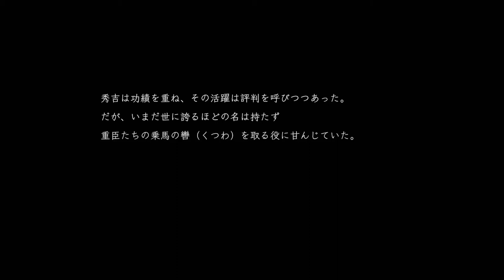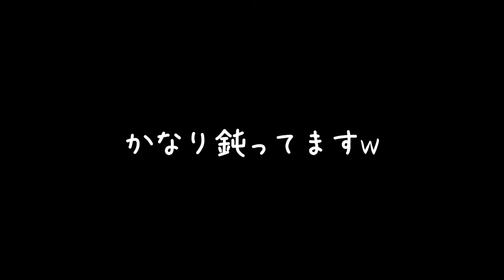#11【アクション】ちょっとみない間になんか様子変わった？「仁王2」【Elza(エルザ)】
今回は「仁王2」をゲーム実況していきます。
何かと難しいと評判のゲーム。楽しんでいきましょう！

-GAME INFO-
■タイトル：仁王2
■対応ハード：PlayStation 4
■ジャンル：アクションロールプレイングゲーム
■開発元：コーエーテクモゲームズ
■販売元：コーエーテクモゲームズ